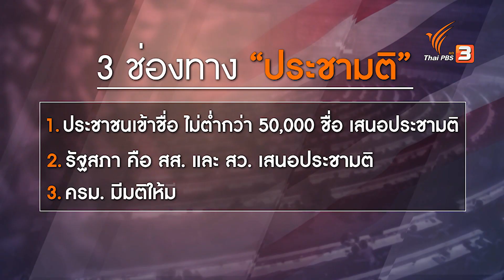ประชามติแก้ รธน. เรียกความเชื่อมั่น “เพื่อไทย” ?